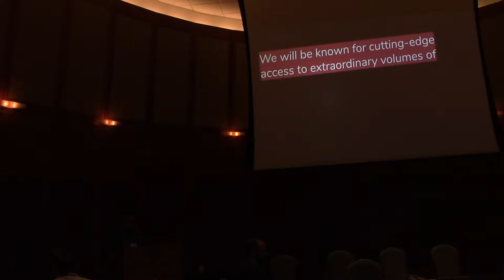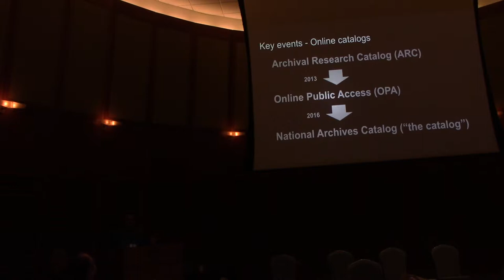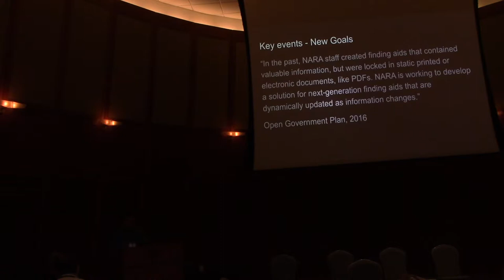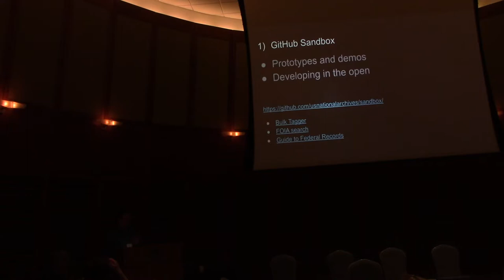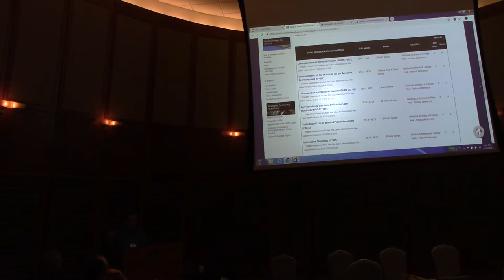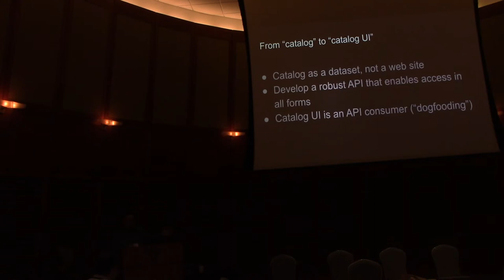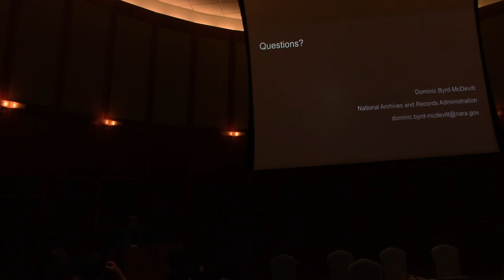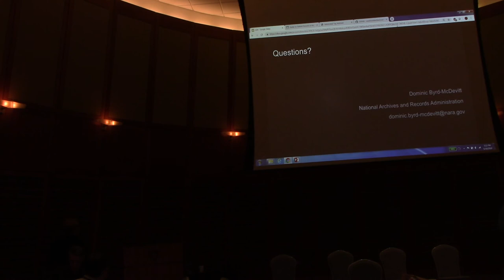2019 LD4 Conference: National Archives API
Dominic Byrd-McDevitt. The National Archives API: A Five-Year Journey from Idea to Imperative
This session is about the story of the National Archives' first catalog API—our design choices, use cases, philosophies—and how it has evolved over 5 years of development and use, and become engrained in our daily work. It is a story not just about the API itself, but how the act of designing an API from scratch has provoked us to change old ways of thinking about discovery, reference, and, ultimately, archival work itself.